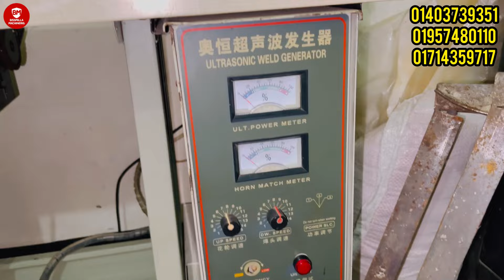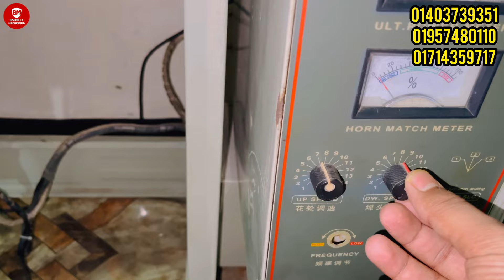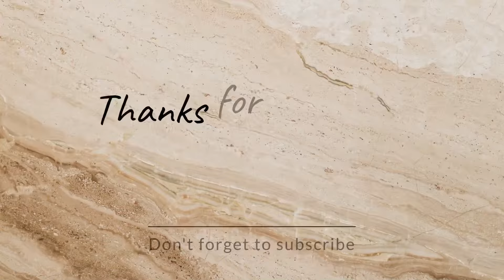নন ওভেন,ব্যাগ তৈরির মেশিন | 01403739351 | Non Woven bag making machine | শপিং ব্যাগ তৈরির ব্যবসা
Machine Name: Non Woven tishu Bag Making chaina Machine
Power supply from : 220v ac
Production : 2/3k day

টিস্যু ব্যাগ তৈরির ব্যবসা একটি লাভজনক ব্যবসা ৷ দেশ উন্নয়নের সাথে সাথে চাহিদা বেড়েছে টিস্যুব্যাগেরও ৷ ফার্মেসী, কসমেটিক মার্কেট, কাপরের মার্কেট, শপিং মল সহ প্রায় সকল প্রকার মার্কেটে টিস্যু ব্যাগের ব্যাবহার হয়, যার কারনে প্রতিনিয়তই চাহিদা বেড়ে চলেছে টিস্যু ব্যাগের ৷

আপনি যদি ভেবে থাকেন, টিস্যু ব্যাগ বানানোর ব্যবসা করবেন - তাহলে আপনার ভাবনাকে বাস্তবায়ন করার এখনি সময় ৷

আপনার এলাকায় অন্য কেউ শুরু করার আগে আপনিই প্রথম শুরু করুন টিস্যু ব্যাগ তৈরির ব্যবসা ৷

বিসমিল্লাহ মেশিনারীজ

আপনাদের সকলকে জানাই বিসমিল্লাহ মেশিনারীজ পক্ষ্য থেকে সাগ্বতম।
যেমনঃ

যোগাযোগঃ ০১৯৫৭৪৮০১১০
শুক্রবার বন্দ।